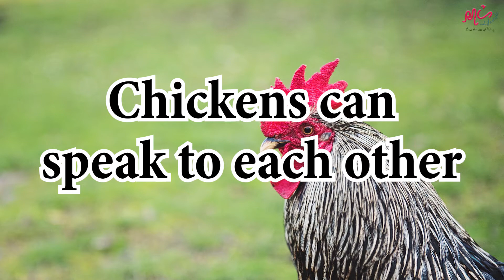5 chicken facts fun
If you are interested to find out more about 5 chicken facts fun subject you must

Our video is all about "What Are Fun Facts About Chickens" topic valuable information but we also try to cover the   subjects:
-learn about chickens
-fun facts for kids
-chicken

You have actually reached this video because you've  showed interest in What Are Fun Facts About Chickens, this video will cover also: learn about chickens see this short vid and you'll get the answers you are  looking for.

By  including videos to your Watch Later playlist, you can easily watch them whenever you  desire, whether you want to  view them  once again, or for the  very first time.

To add a video to   "watch later" {playlist|list while  seeing a video, click the "add" button.

Why  do not you  include this vid to a playlist so you can watch it later.
Here are some  methods to  discover the playlist page:

Go to the left-hand menu. Under Library, click the playlist to get to the playlist page. Copy the URL in your  internet browser.